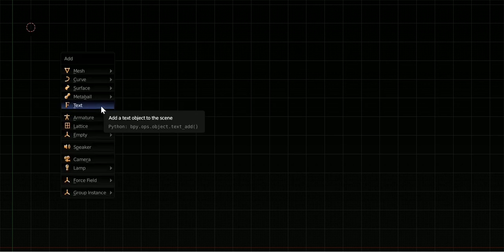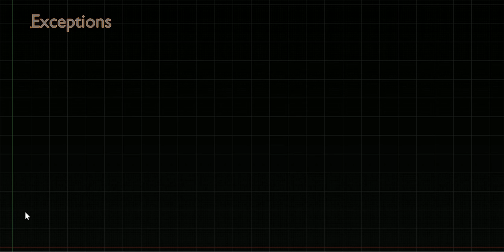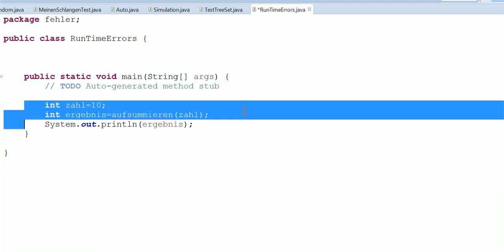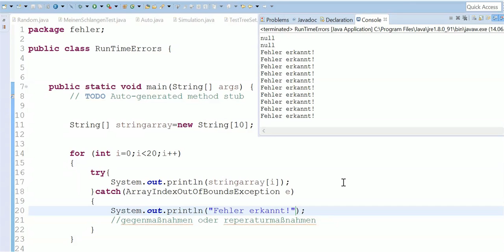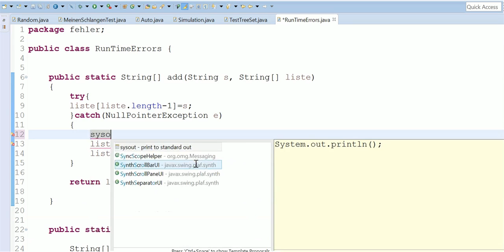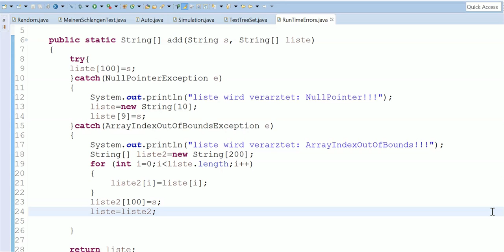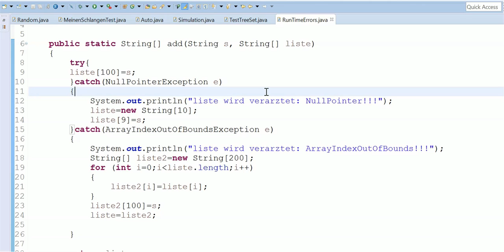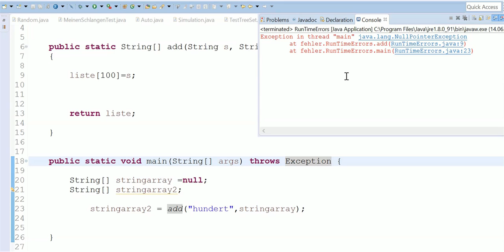Fehlerarten und Debugging 2/3 - Exceptions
00:00:00 Exceptions Einführung
00:05:00 Try-Catch Einführung
00:06:35 Try-Catch Beispiel
00:13:45 Try-Catch in Eclipse
00:20:45 Aufgabe Try-Catch
00:24:25 Lösung
00:43:00 Übergabe von Fehler an aufrufende Klasse weitere Videos, Übersicht und Suchfunktion auf